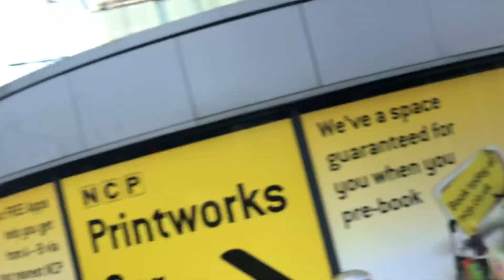Greetings From Manchester! #5 Shudehill Day 2 (March 25)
aka The Plague Video Diaries

My experiences travelling in and out of the city ever day as a key worker during lockdown. to and from work every day during lockdown